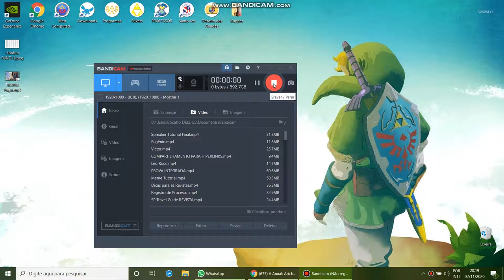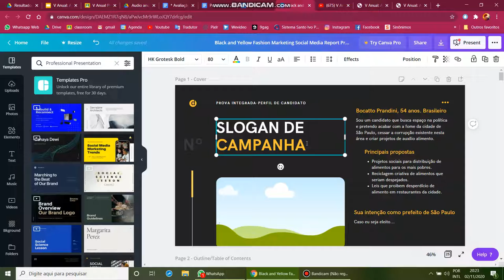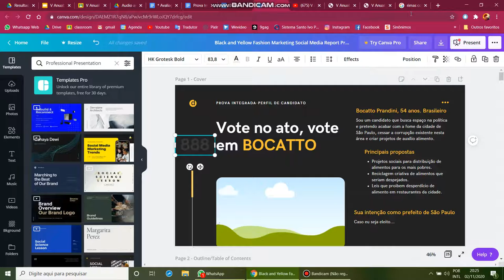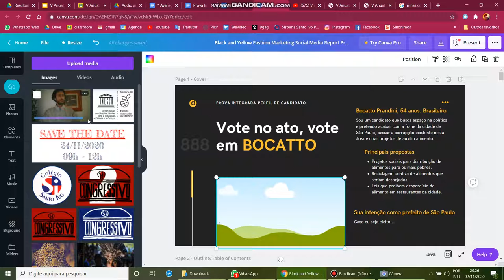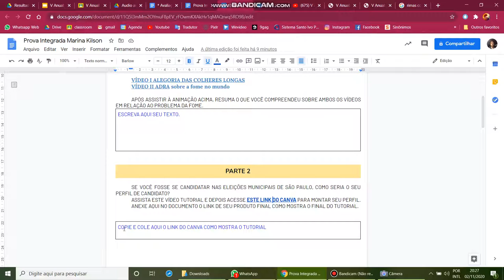Prova Integrada Etapa II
SE VOCÊ FOSSE SE CANDIDATAR NAS ELEIÇÕES MUNICIPAIS DE SÃO PAULO, COMO SERIA O SEU PERFIL DE CANDIDATO?
ASSISTA ESTE VÍDEO TUTORIAL E DEPOIS ACESSE ESTE LINK DO CANVA PARA MONTAR SEU PERFIL.
ANEXE AQUI NO DOCUMENTO O LINK DE SEU PRODUTO FINAL COMO MOSTRA O FINAL DO TUTORIAL.